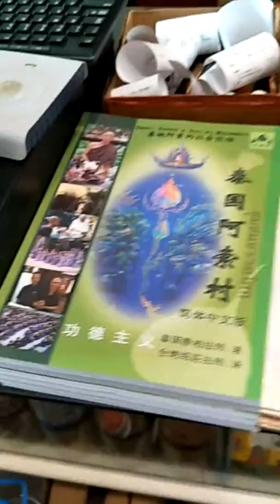อ.เดิมแท้ วิเคราะห์..คนจีนเริ่มฟื้น.วัฒนธรรม(กินอาหารเจ)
[จาก @ อ.เดิมแท้ ชาวหินฟ้า แชร์ประสบการณ์]